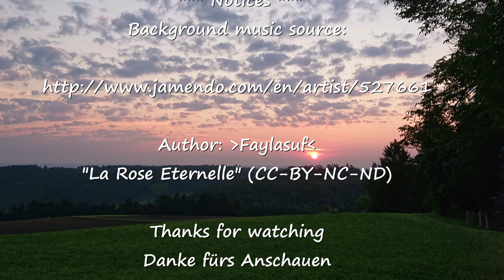Sonnenaufgang bei St. Leonhard am Hornerwald, NÖ (582m)